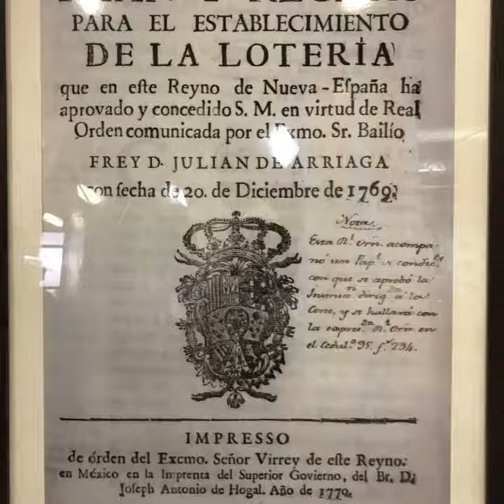LOTERÍA NACIONAL DE MÉXICO TURISMO CDMX ORGULLO MÉXICO FUNDADOR LIC. DELFINO CORNEJO TORRES